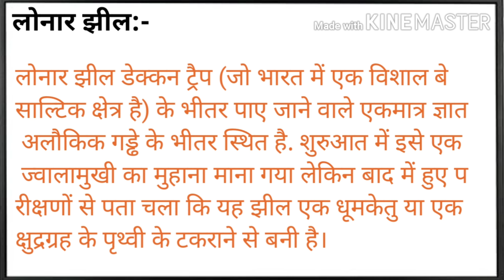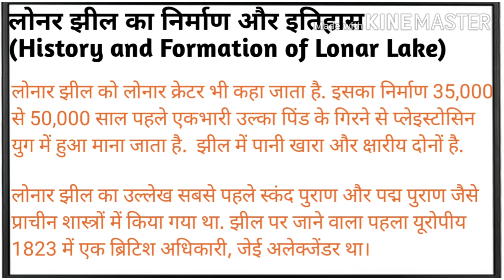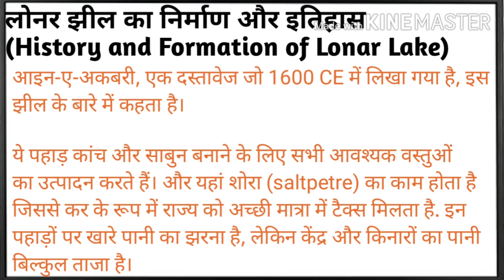लोनार झील के कुछ रोचक तथ्य||Some Interesting Facts of Lonar Lake||Most Important Fact||UPSC/RRB/SSC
आप लोग इस वीडियो में लोनार झोल के कुछ रोचक तथ्य के बारे में जानेंगे जो आपके लिए बहुत उपयोगी सिद्ध होंगे इस लिए इस विडियो को पूरा देखे।

WATCH HERE.

About channel :-Mere Youtube channel par har competitive exam se related videos milegi or Ap Logo ko har Prakar ki Jankari or exam se related har Prakar ka material aap logon Ko milega or ane bali government jobs ki bhi jankari aap logon Ko time time per milati rahegi.